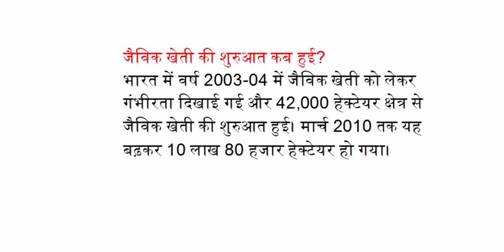जैविक खेती की शुरुआत कब हुई ?